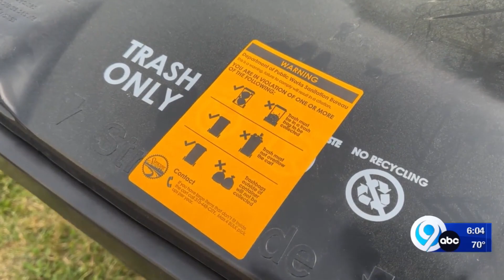City of Syracuse launches new upgraded trash pickup service